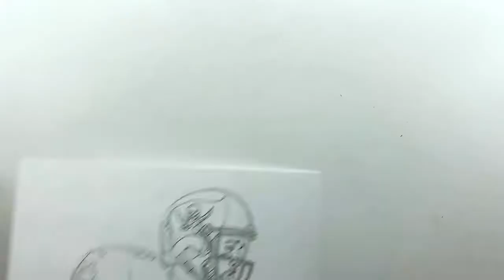Drawing Mike Evans in a COMIC BOOK Style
Watch me draw Mike Evans in a comic book style in this video!